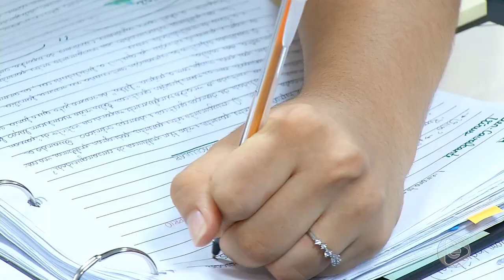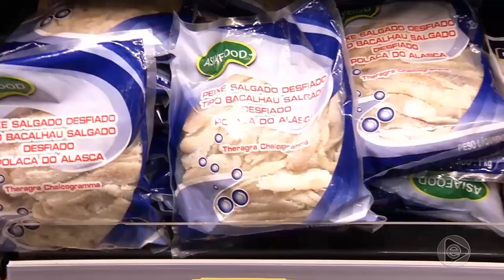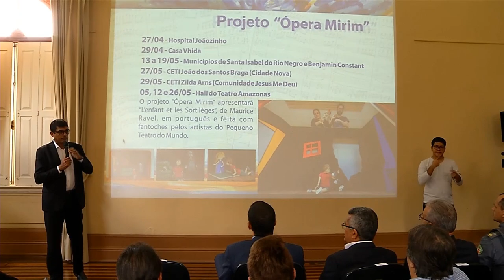Boletim Em Tempo (04.04.2019) 2º Bloco